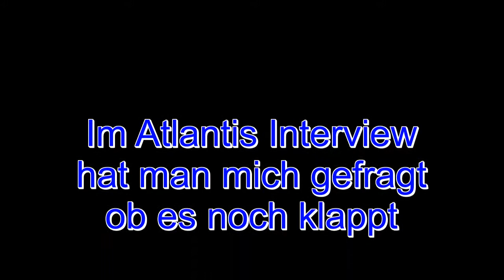Barry Window, Atlantis Basel, Interview - Tell Me The Truth Baby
In an interview in Atlantis Basel, they wanted to know if my voice was still working ...

Bei einem Interview im Atlantis Basel, wollte mann wissen ob es noch klappt...

Music and Lyrics; Fats Domino Jr.